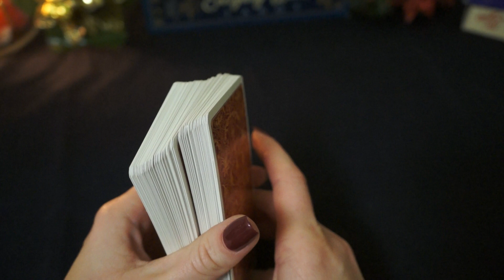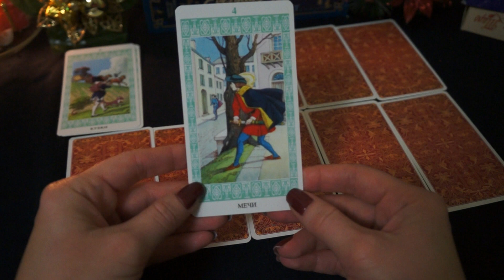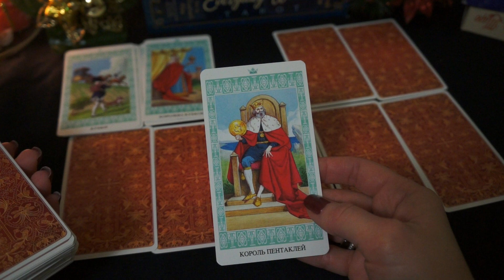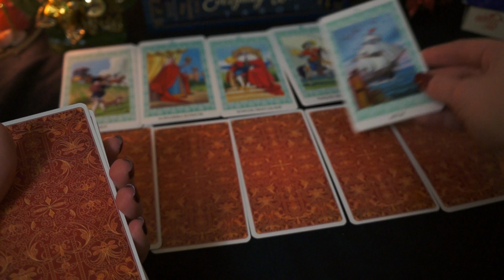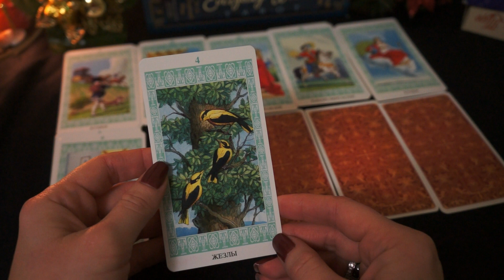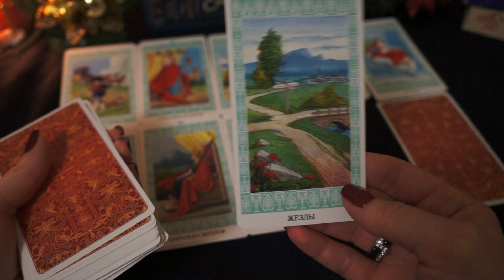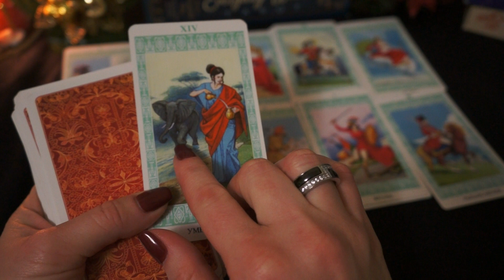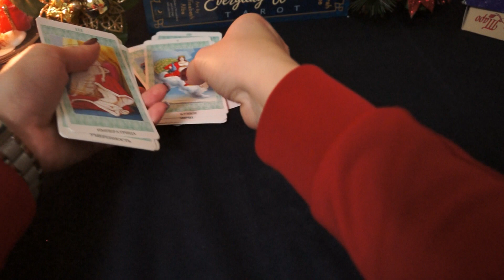"Ваша Карта года" (основные тенденции 2018г)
Тайм - код:
1 вариант - 01:37
2 вариант - 03:22
3 вариант - 05:07
4 вариант - 06:33
5 вариант - 07:58
6 вариант - 09:32
7 вариант - 10:55
8 вариант - 12:38
9 вариант - 14:14
10 вариант - 16:34

Данный онлайн-расклад покажет Вам наиболее значимые события наступающего года, чего Вам стоит ожидать и к чему подготовиться.